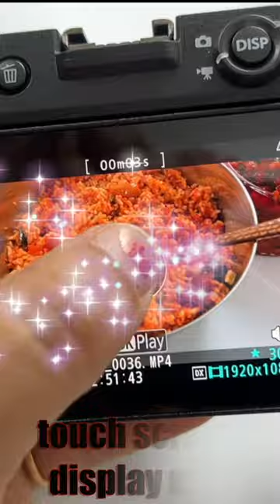Best for stills and video!! Nikon’s new vlogging camera - NikonZ30 !!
Nikon Z30- Nikon’s new vlogging camera